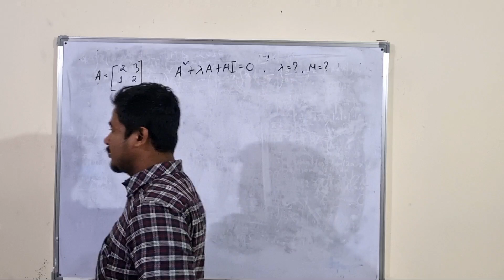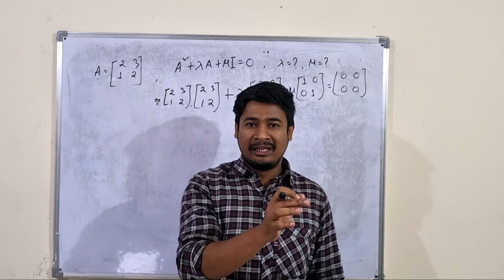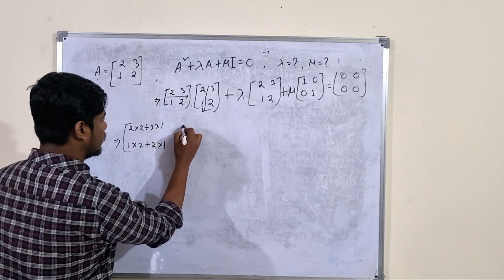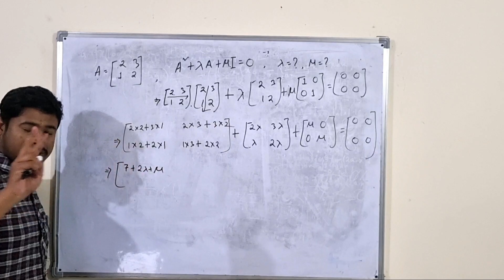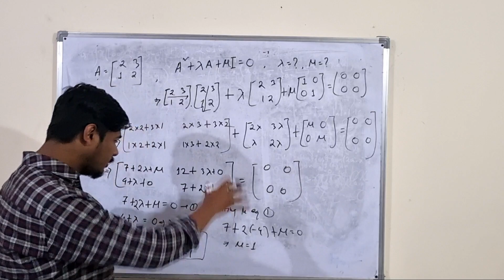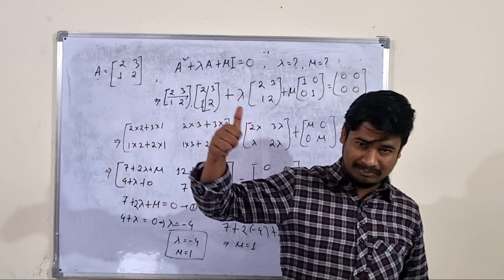HS Final Class 12 Mathematics Question paper Solution | AHSEC HS 2023 | Matrix 2022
HS mathematics PAPER analysis